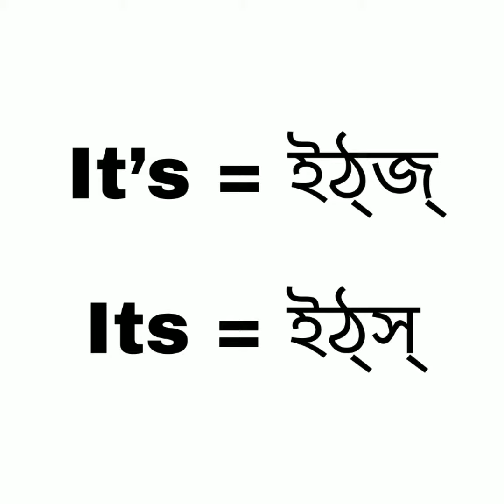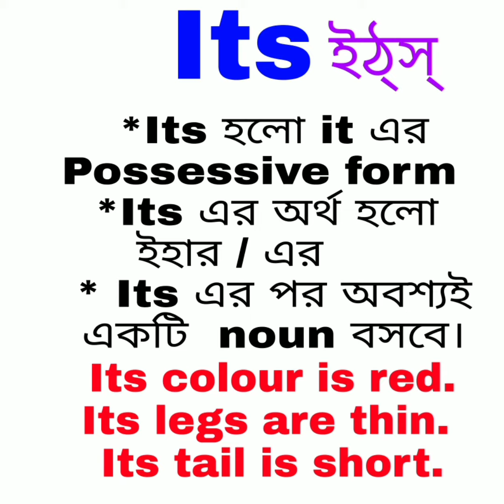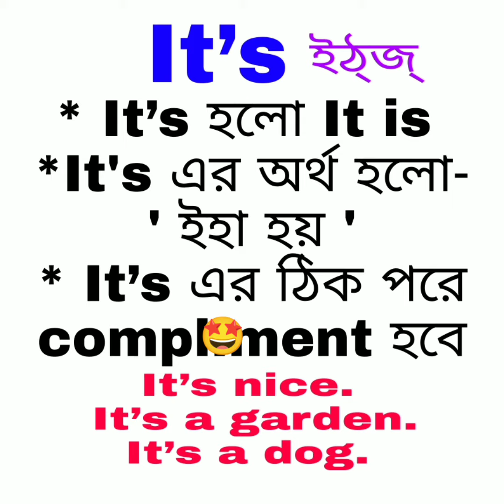It’s vs its. difference between it’s and its. use of its and it's. Rafikan Grammar School.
এ রকম আরও অনেক উদ্ভাবনী ভিডিও দেখতে  চ্যানেলটি/ পেইজটি  ভিজিটি করুন।

use of its.
use of it's. It's.  Its.